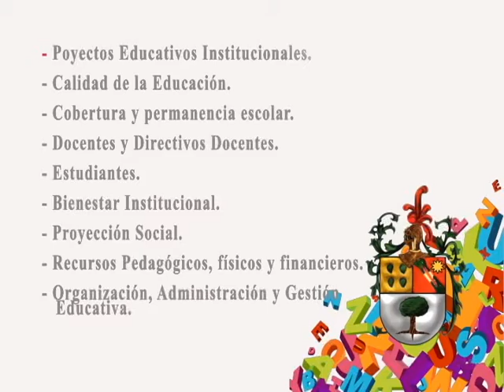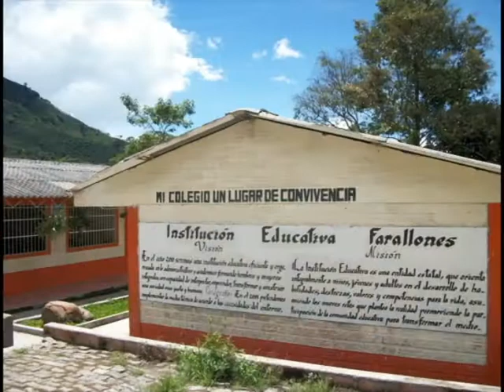educación VIDEO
Educación en Ciudad Bolívar